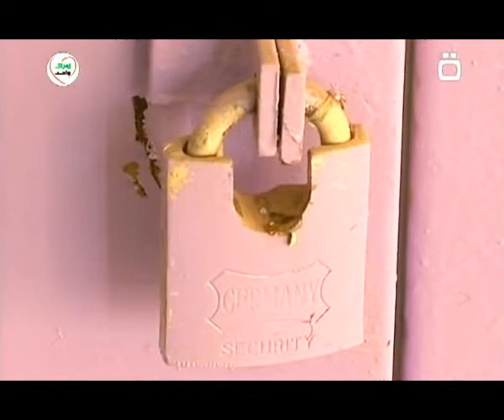العراق تأهيل السجناء بالعلم والصناعة 14 5 2012